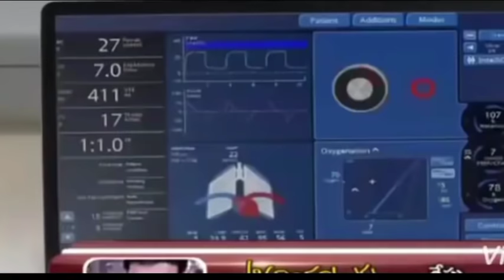जानकारी - क्या हुआ था उस रात जब आत्मा को कैद करने का एक्सपेरिमेंट किया गया था। experiment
atma experiment

atma kaise nikalti hai experiment

scientist experiment atma kaise nikalta hai

aatma ka experiment

atma test by scientists

scientist experiment on atma

aata atmaram teri aatma ko kya ho gaya

aatma experiment

aatma experiment movie

aatma in live experiment

aatma ka experiment in hindi

aatma ka practical

aatma ka test

aatma ko kaid karne ka experiment

aatma ko kaid karne ka video

aatma ko qaid karne ka experiment

aatma ko qaid karne wala video

aatma ko sheesha mein kaid karne wala video

aatma science experiments

aatma test

america atma test

analisa michael aatma kaise aae

atma experiment hindi

atma experiment santic

atma flowing experiment

atma kaise jaati hai jo scientist prayog

atma kaise nikalta hai real experiment

atma kaise nikalti hai experiment glass
atma karne ka kaisa hua tha

atma ke upar experiment

atma ko exchange karne ka tarika bataen

atma ko kaise jagaye

atma ko kaise kaid kiya

atma nu prayog

atma sarir chodne ka experiment

atma test american scientist

atma test science

atma weight experiment

doctor atma acsparimaent

doctor experiment aatma

experiment aatama

experiment of atma

experiment of atma doctor

science experiments at atma science experiments of atama science practical atma ka science test atma scientific test of atma scientist test atma scientists e radar photka atma jibane sharafat ne kitne aatma ko khoj kiya vaigyanik ne experiment kiya atma kaise nikalti... vaigyanikon ne jab ek that's body ko sheeshe m... आत्मा एक्सपेरिमेंट आत्मा कैसे निकलता है जीजा के ताबूत में पैक करके बताएं जार के अंदर छुपी हुई आत्मा को कैसे देख सकते हैं एक्स ये तुल्पा आत्मा कया होती है

science experiments atma hoti h